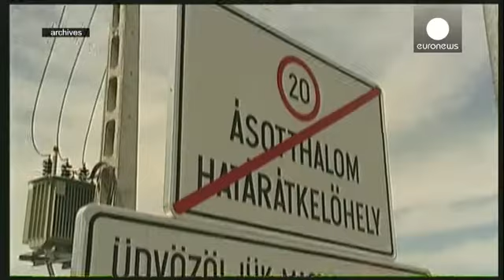Σερβία: Αντίδραση στο ουγγρικό σχέδιο για φράχτη ύψους τεσσάρων μέτρων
Την αντίδραση της Σερβίας προκαλεί η απόφαση του πρωθυπουργού της Ουγγαρίας να κατασκευαστεί ένας φράχτης ύψους τεσσάρων μέτρων στα σύνορα των δύο χωρών.

Ο Σέρβος πρωθυπουργός, Αλεξάνταρ Βούτσιτς, υπογράμμισε την ανάγκη πολιτικής λύσης στο πρόβλημα της μετανάστευσης.

«Πιστεύω ότι το 1961 ήταν η χρονιά που ένα τέτοιο τείχος χτίστηκε στην Ευρώπη. Αυτό συνέβη πολύ καιρό πριν εξαιτίας πολύ σοβαρών λόγων και πολύ σοβαρών προβλημάτων, τα οποία κατανοώ, Πρωθυπουργέ Όρμπαν. Αλλά αυτό δεν έχει σχέση με…